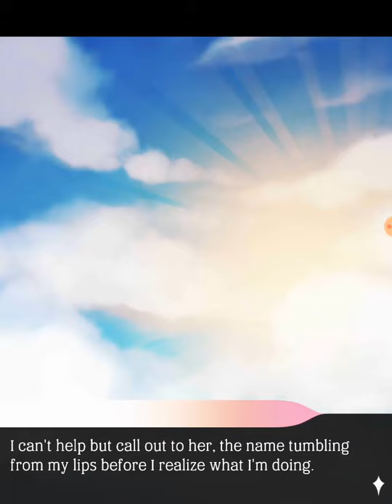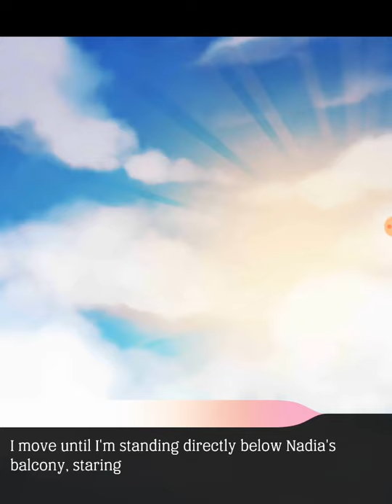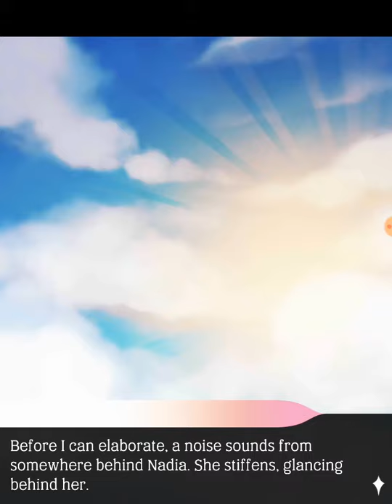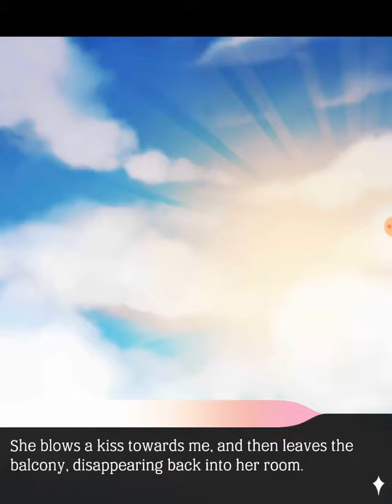The Arcana: Nadia Ep. 46 (Pre-trial prep and the theatrical conclusion of Julian's prosecution.)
This play-through is in full compliance with Nix Hydra's requirements.

-We do not believe that Nadia needs reassurance. She does not at all seem worried about this turn of events.
-Shouting potentially sensitive information to each other in a relatively public area is just how it's done these days.
-Nadia, like a boss, escorting herself to the trial in her own carriage. Queen of class.
-Vlastomil's teacup worm 'Princess' is now canon in our playthrough. : )